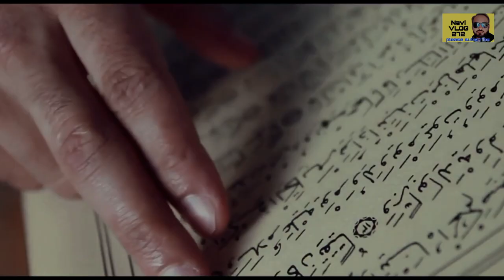imam Mehdi as Ki Army | Asmani foog | ALLAH Islamic vlog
your qures

Imam e Mahdi, Imam Mahdi, Imam MAHDI a.s say motalliq 12-Saheh AHADITH !